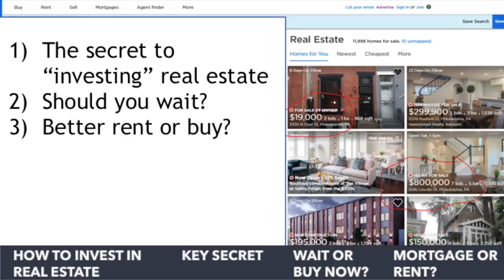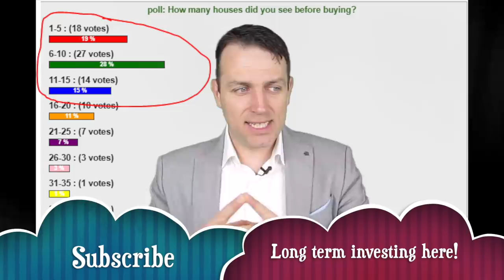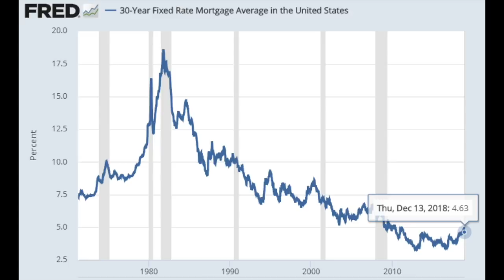How to Invest in Real Estate in 2019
So many of you focus on the wrong thing when investing in general, but especially in real estate. I share the key secret few follow when investing in real estate.
0:59 Secret to ‘investing’ in real estate
5:00 Should you buy now or wait?
6:00 Rent or buy?

I am also a book author:
Modern Value Investing book: